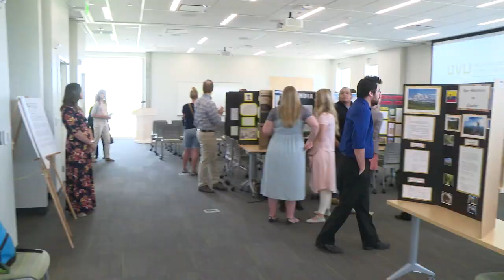UVU: Melisa Nellesen Center for Autism Ribbon Cutting Highlights